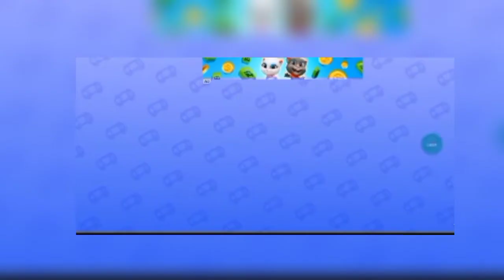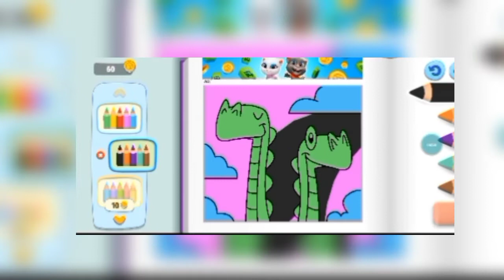TOM FRIENDS GAME /KYUTIEE_GAMING/PLEASE SUBSCRIBE LIKE SHARE COMMENT 😭🥺🥺